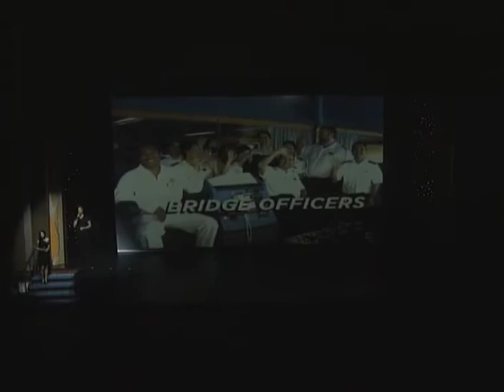Abel Jeney Cruise Director farewell Adventure of the Seas